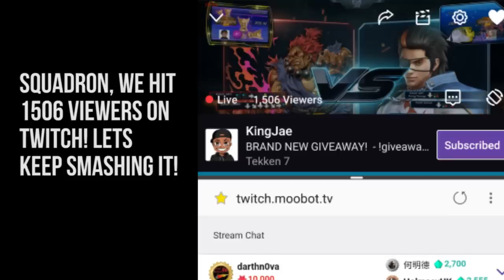CLIP DAT 18 | TWITCH FUNNY HIGHLIGHTS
CLIP THAT - Funny/Sick moments on King Jae stream!